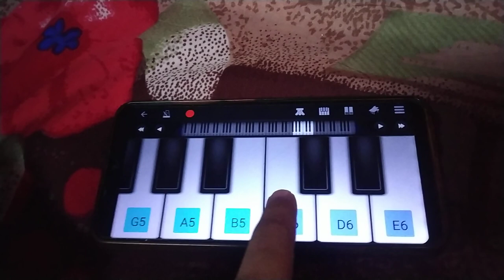2 April 2022